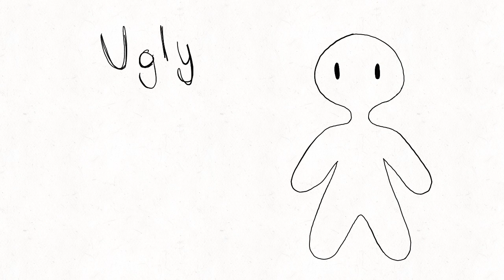Horror and little Error Animation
Audio I used from-